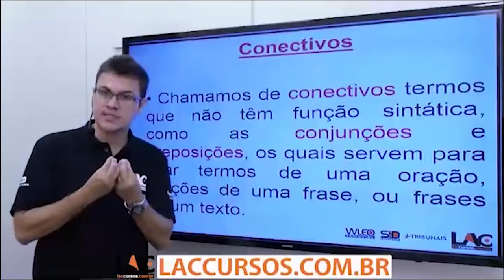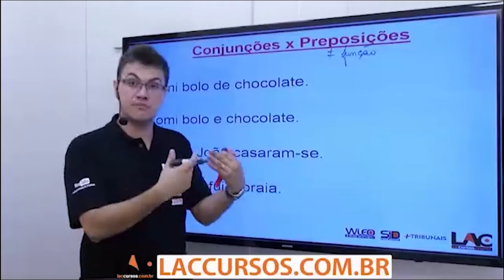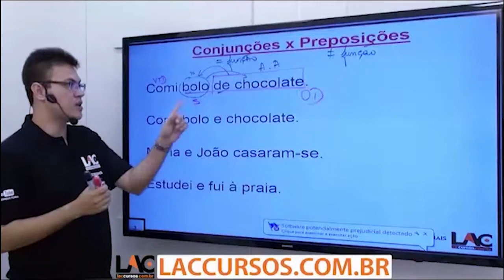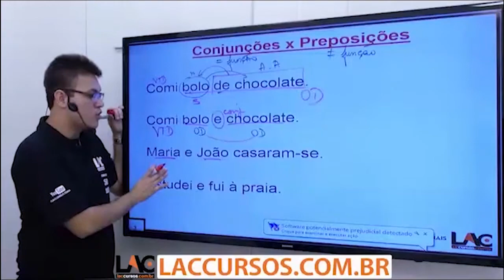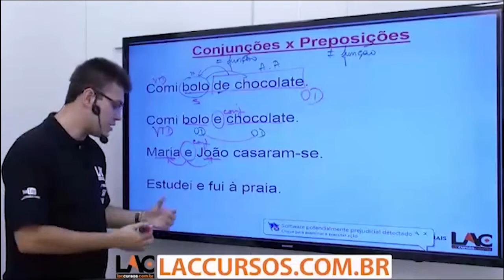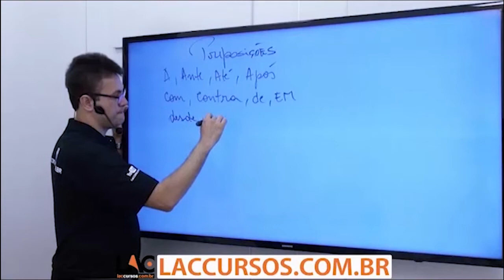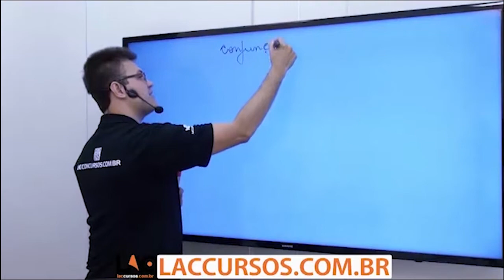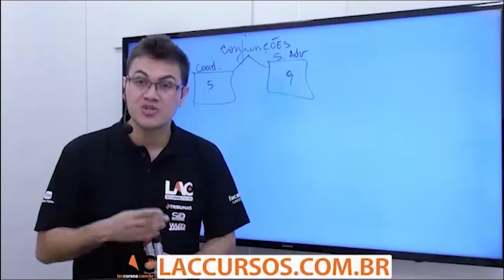Aula 18/45 - Concurso UFRN-2016 - Conjunções Coordenativas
Curso ONLINE para o concurso da UFRN 2016
Cargo: Assistente em Administração
Investimento: 10 X de R$ 20,00
Acesso: 100 dias
Disciplinas:
- Lingua Portuguesa
- Conhecimentos Específicos
- Legislação